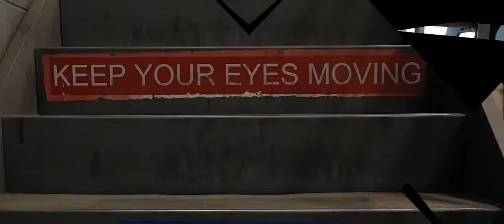5 seeing Habits Music Video I Songboarding